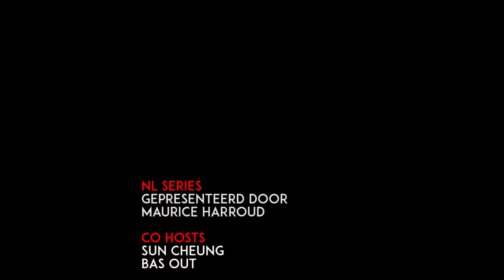Game of Thrones review seizoen 8 aflevering 6 The Iron Throne Nederlands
Een van de populairste series aller tijden is nu tot een eind gekomen. De aflevering heeft de toepasselijke naam 'The Iron Throne', de inzet van de serie 'Game of Thrones'. Maurice, Sun en Bas geven hun mening over deze aflevering en over de serie totaal.